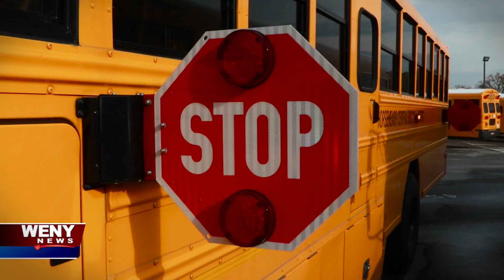Demo Reel | ELEVEN LAKES MEDIA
Eleven Lakes Media video production company. Our mission is to provide our customers with professional and affordable media production services. Our past works include weddings, events, drone footage, and business promos.